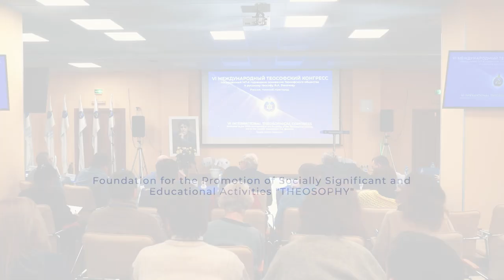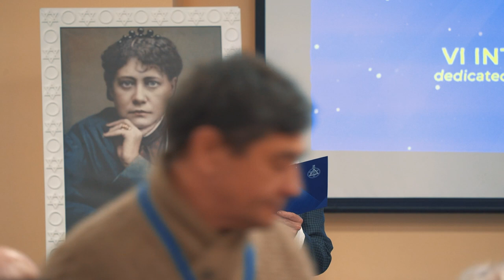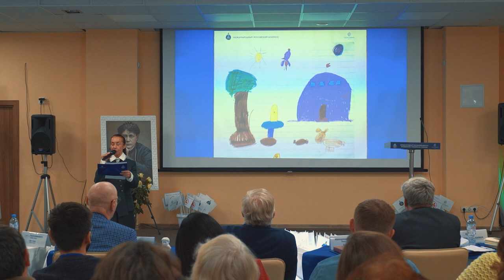The award ceremony of the winners of the Art Competition dedicated to H.P. Blavatsky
❗ The VI International Theosophical Congress dedicated to the 147th anniversary of the founding of the Theosophical Society and to the Russian theosophist V.A. Bakanov ❗
📑 On November 26, 27, 2022
⚠️ Russia, Nizhny Novgorod, Oka Congress Center, Premier Hall, Gagarin Avenue, 27
Congratulations to all participants of the International Art Competition dedicated to Helena Petrovna Blavatsky!
More than 100 participants and more than 200 paintings were submitted to the Art Competition. 28 participants of adults and 28 children reached the final.
The winners of the Competition are named in the age categories of Adults and Children.
⭐ Among adults, Vitaly V. Skobeev, a painter from Kazan, a member of the Union of Artists of Tatarstan and Russia, Honored Artist of the Republic of Tatarstan, won. "Portrait of HPB".
⭐ The audience Award was given to Olga Drigval, a young artist from St. Petersburg. Paintings "Prayer" and "Fiery Kailash".
⭐ Among children's works, the victory is awarded to the Children's Art School of the city of Naberezhnye Chelny. A whole series of paintings "Universal Mind" was sent to the Competition by teacher Yakovleva Lilia Shaukatovna - honorary worker of general Education of the Russian Federation, member of the Union of Architects of Russia, one of the founders of the school, teacher of the highest qualification category of the Children's Art School No. 6. Paintings by her pupils Kursheva Evgenia, Mustafina Madina, Remizova Daria, Churakova Alina series "Universal Mind", Ayupova Raushania's "The Tree of Life", and the best picture was recognized as "Time, Soul and Immortality" by Evgenia Senina.
⭐ And the audience award was unanimously given to the smallest participant of the Competition from India (Lucknow, Gomti Nagar) Shubhra Shukla, she is only 5 years old. Her drawing is "A Child's view of Hindu Dreams and Devas".